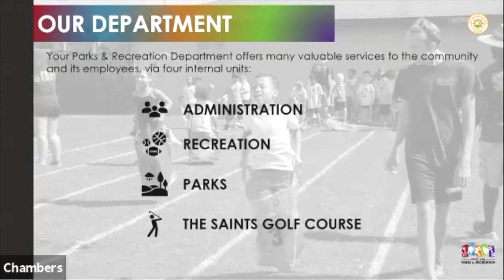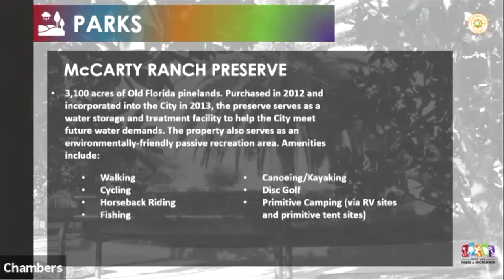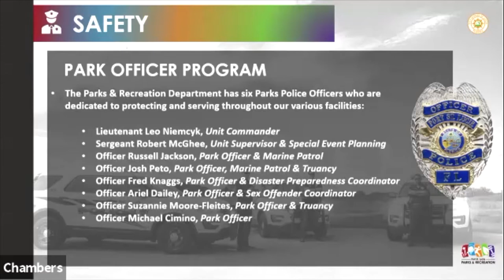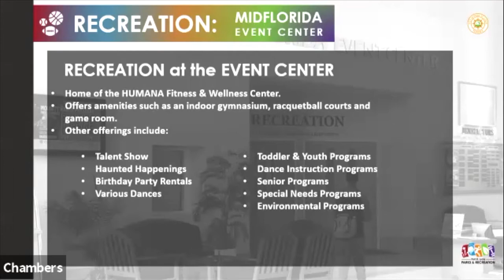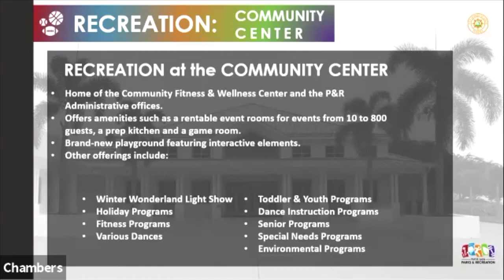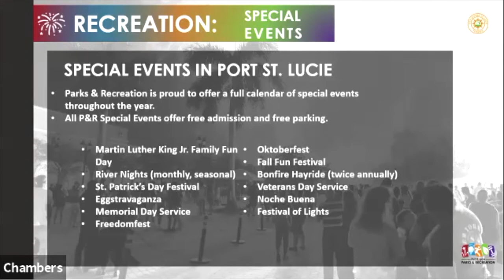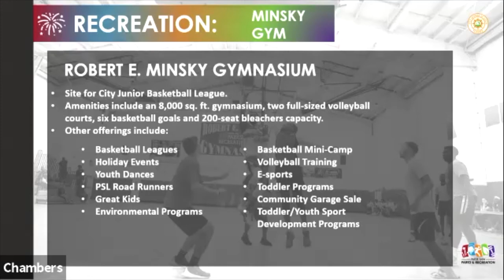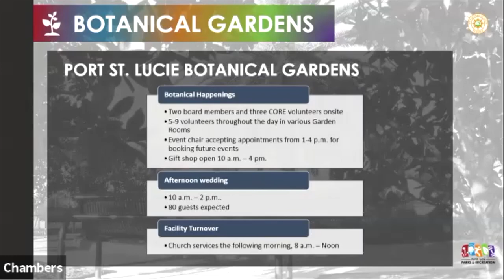City University Session 4 - Parks & Recreation